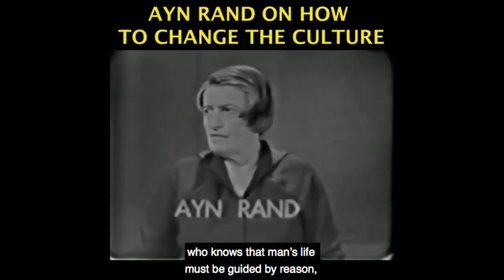Socialist Policies = Government Corruption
This video was created by Christian Jackson.